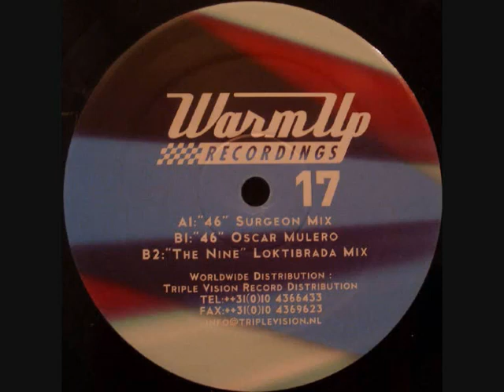Oscar Mulero The Nine Loktibrada Mix